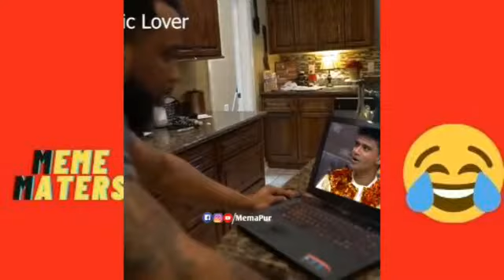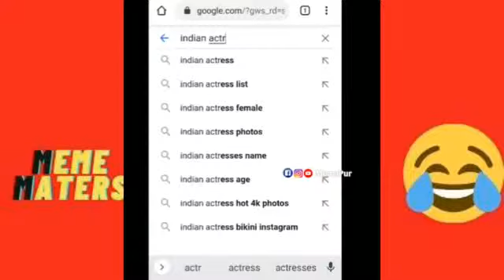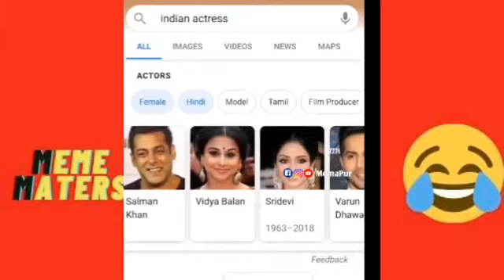Sorry darling meme sutra memes moj kardi soory darling song meme viralmeme shortmemes #9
Sorry darling meme sutra memes moj kardi soory darling song meme
bete moj kardi funny